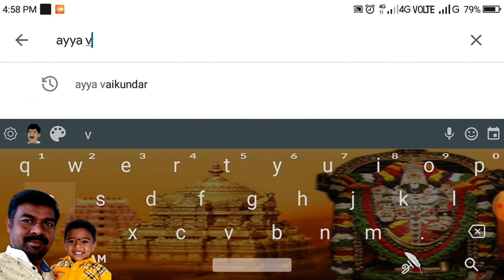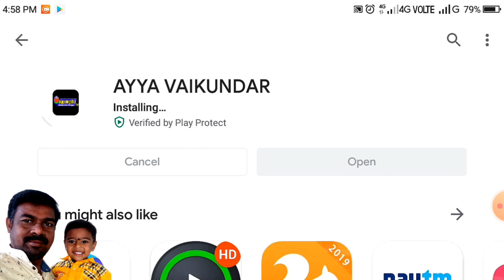அய்யா வைகுண்டர் tv லைவ் சேனல் app /ayya vaikundar tv live channel app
ayya vaikundar tv mobile number-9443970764,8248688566

1008 - ல் கடலில் இருந்து உதித்த வைகுண்டர் ஒரு ஒப்பற்ற அவதாரம் என அகிலம் கூறுகிறது.

 கொல்லம் ஆண்டு 1008 மாசி 20-ல்,முப்பொருளும் ஒன்றாய் விளங்கும் அய்யா நாராயணருக்கும் மகரச்சிலையாய் திருச்செந்தூர் கடலுள் நின்றிலங்கிய அன்னை மகாலட்சுமிக்கும் மகவாக அய்யா வைகுண்டர் கடலிலிருந்து திருமாலிடம் கலியழிக்கும் விஞ்சைகள் பெற்று அரூபியாக வெளிப்படுகிறார். வைகுண்டர், தான் பெற்ற விஞ்சையை செயல்படுத்தும் பொருட்டு தெட்சணம் நோக்கி நடந்தார். வைகுண்டர் கடலிலிருந்து அவதரித்த இடம் அய்யாவழி சமயத்தின் புனிதத் தலங்களுள் ஒன்றாகும். அவதாரப் பதி என்று அழைக்கப்படும் இது, செந்தூர் பதி என அகிலத்தில் குறிப்பிடப்பட்டுள்ளது.

தவம்
"முதற்றான் தவசு யுகத்தவசு என்மகனே
தத்தமுள்ள இரண்டாம் தவசு சாதிக்காமே
மூன்றாம் தவசு முன்னுரைத்த பெண்ணாட்கும்
நன்றான முற்பிதிரு நல்ல வழிகளுக்கும்"

மேலும் தவத்தின் இருப்பு முறையும் நிலைக்கு நிலை மாறுபட்டதாக கூறப்படுகிறது. முதல் இரண்டு வருடங்களும் அவர் ஆறு அடி குழியிலும், அடுத்த இரண்டாண்டுகள் தரையிலும், கடைசி இரண்டு ஆண்டுகள் உயர்ந்த பேடமிட்டு தவம் இருந்ததாகவும் கூறப்படுகிறது. மேலும் அவர் தவம் புரிந்த கால கட்டத்தில் பச்சரிசிப் பால் அல்லாது வேறெந்த உணவு உட்கொள்ளவில்லை; குறைவாகப் பேசினார்.

தீய சக்திகளை ஒடுக்குதல்

அய்யா வைகுண்டரின் அவதார இகனைகளில் முக்கியமானதாக பேய்கள் எரிப்பை அகிலத்திரட்டு அம்மானை கூறுகிறது. இவை அய்யா தவம் இருந்த காலகட்டத்தில் நடந்தவைகளாகும். வைகுண்ட அவதாரத்தின் மூலம் அனைத்து பேய்களும் எரிக்கப்படுகின்றன.

"உகசிவ வானோர் எல்லோரும் போகரிது
வகையுடன் நாந்தான் செய்யும் வழிதனை பார்த்துக்கொள்ளும்
இகபரன் முதலாய் இங்கே இரும் எனச் சொல்லிவைத்துப்
பகைசெய்த கழிவை எல்லாம் எரிக்கவே பரனங்குற்றார்"
அய்யா தவம் இருந்த வடக்கு வாசலில் இச்சம்பவம் நடைபெறுகிறது. அய்யாவை தரிசிக்க வந்திருந்த மக்களிலே சிலரின் உடம்புகளில் பேய்களை ஆட வைக்கிறார் அய்யா. பின்னர் அவர்களின் சக்திகளை ஒப்படைத்து தீயிலே தங்களை மாய்த்துக்கொள்வதாக சத்தியம் செய்யவைக்கிறார். இவ்வாறௌ அய்யாவின் கட்டளைகளுக்கிணங்கி அவை சத்தியம் செய்ததும் பேயால் ஆட்கொள்ளப்பட்டவர்கள் தரையில் விழுகின்றனர். இவ்வாறு பேய்கள் எரிக்கப்படுகின்றன. அகிலம் இந்நிகழ்ச்சியை சிறப்பாக விவரிக்கிறது.

சிறை வாசத்துக்குப் பின்பு

சிறையிலிருந்து விடுவிக்கப்பட்ட வைகுண்டர் சான்றோர் மக்களால் வாகனம் மூலம் தெச்சணம் கொண்டுவரப்பட்டார். பின்னார் சான்றோர் மக்களை பக்குவப்படுத்த புற மற்றும் அகத்தூய்மையை அளிக்கும் துவையல் தவசு எனப்படும் தவமுறையை செயல் படுத்த 700 குடும்ப மக்களை வாகைப்பதிக்கு அனுப்பிவைத்தார். மேலும் பல அவதார இகனைகளை நிறைவேற்றினார். மும்மையின் தொகுதியான வைகுண்டர் நாராயணராக இருந்து சப்த கன்னியரையும், பரப்பிரம்மம் எனப்படும் ஏகமாக இருந்து ஏழு தெய்வ கன்னியரையும் திருமணம் செய்தார். மேலும் திருநாள் இகனையையும் நடத்த உத்தரவிட்டார்.

வைகுண்டம் போதல்

பின்னர் வைகுண்டரை சான்றோர் தங்கள் வீடுகளுக்கு விருந்துக்கு அழைத்ததாக அகிலம் குறிப்பிடுகிறது. அவர் வாகனத்தில் சான்றோரால் சுமந்து செல்லப்பட்டார். இவ்விருந்துகளின் போது அவர் அந்தந்த இடங்களில் நிழல் தாங்கல்களை அமைத்துக் கொடுத்ததாக கூறப்படுகிறது.

ஆனால் இக்கருத்துக்கு கருத்துக்களும் உண்டு. இவற்றை எதிர்ப்பவர்கள் அகில வரிகளை ஆதாரம் காட்டுகிறார்கள். வைகுண்டர் அவைகளுக்கு அடிக்கல் நாட்டவில்லை எனவும் அவ்விழாக்களில் அவர் கலந்துகொள்ள மட்டுமே செய்தார் என்பது அவர்கள் நிலைபாடு. ஆனால் சில தாங்கல்கள் அவர் சச்சுருவமாக இருந்தபோதே அமைக்கப்பட்டு விட்டது என்பது அனைவரும் ஏற்றுக்கொள்ளும் ஒன்று. வைகுண்டர் ஐவரை சீடர்களாக தேர்ந்தெடுத்தார். அவர்களுள் ஒருவரான அரி கோபாலன் சீடர் மூலமாகவே அய்யாவழியின் முதன்மைப் போதனை நூலாகிய அகிலத்திரட்டு அம்மானை வெளிப்படுத்தப்படுகிறது.

வைகுண்டர் 1851- ஆம் ஆண்டு ஜூன் மாதம், திங்கட்கிழமையில் வைகுண்டம் சென்றார்.